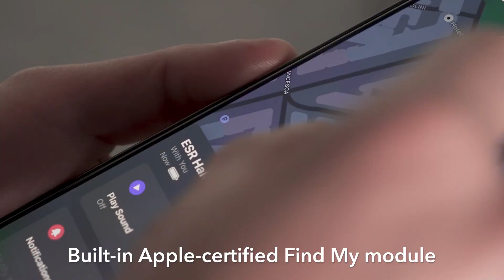HaloLock™ Geo Wallet Stand